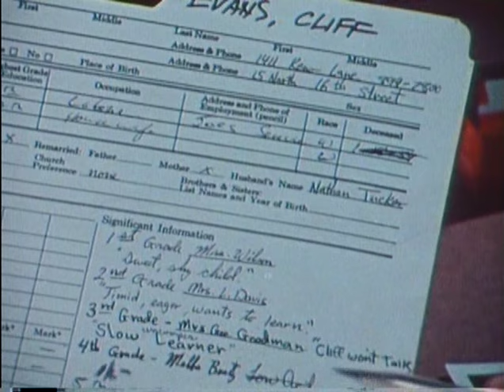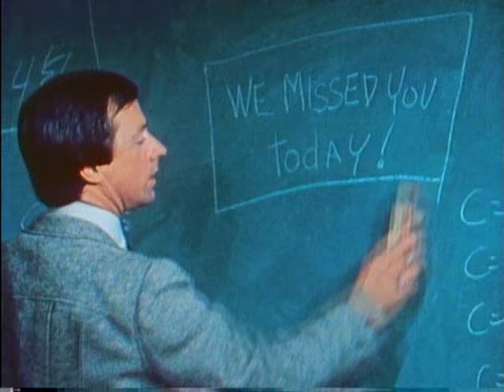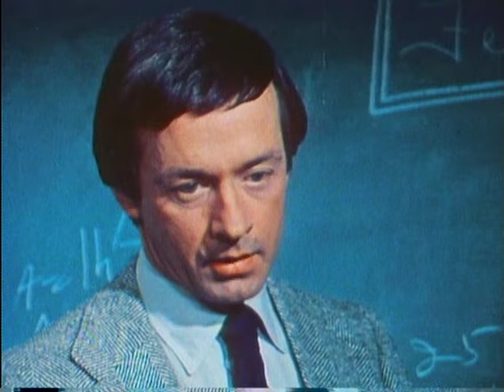Cipher in the Snow (1974) - LDS Classic Film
When a teenage boy dies unexpectedly, his math teacher is asked to notify the parents and write the obituary. Although he was the boy's favorite teacher, he hardly knew him. Shy and ostracized, the boy was considered a "cipher"--an unknown number in a class rollbook. As the teacher unravels the mystery of what led to the boy's death, he commits himself to not letting others suffer the same fate.